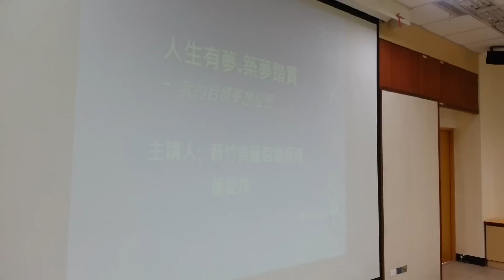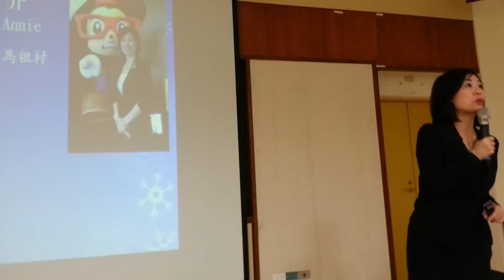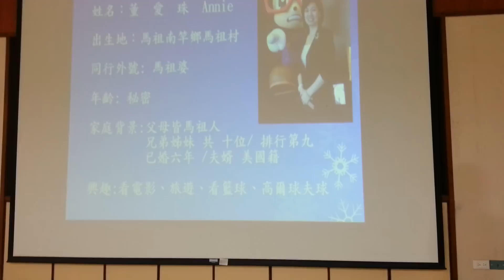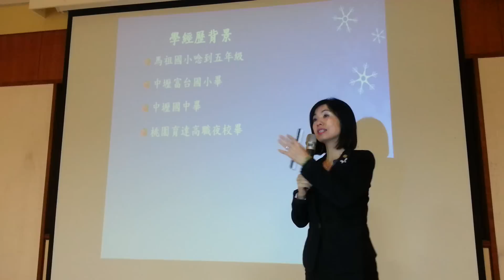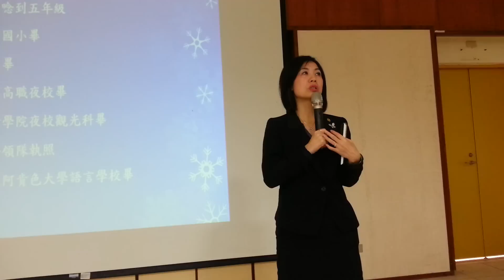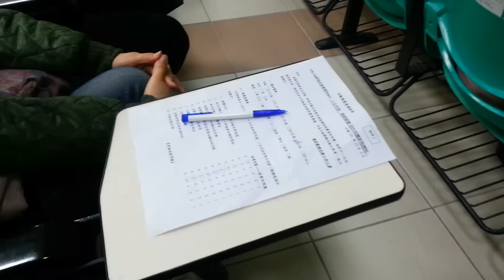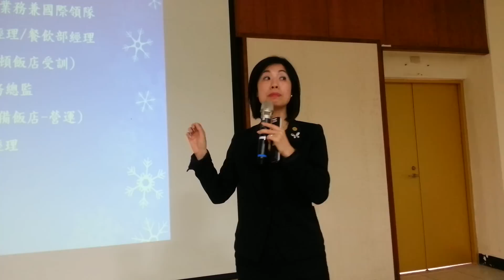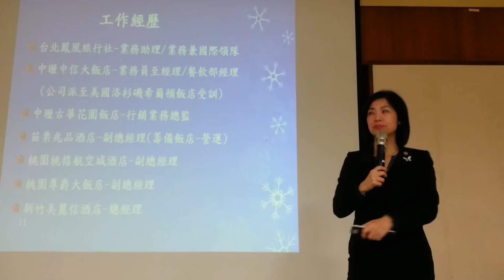馬祖日報2016/12/03影音／夜校拼到大飯店總經理 馬港董愛珠3日返鄉分享-1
地點：文物館
攝影：宋志富
　聯合新聞網今年10月24日披露，新竹美麗信大飯店總經理董愛珠是馬祖人，經本報循線追蹤董姓家族，是馬港董金貴妹妹。縣府文化局105年度「夢想成真．馬祖成功人士講座」壓軸場邀請她分享台灣業界經驗。她與84歲母親、三姐3日返鄉，講座中回顧從母親反對升學至個人由旅遊業轉戰飯店打拼、管理心路歷程。
◎董愛珠小檔案
出生：59年次（舉家遷台11歲、國小5年級）
老家：馬港人（父親董誠利91歲、母親84歲、兄弟姊妹10人，排行老九、女生老五，老公美籍）
▲學歷：育達商職夜校、醒吾專科夜校觀光科、美國州立阿肯色大學語言學校、育達科技大學碩士。
▲工作經歷：
台北鳳凰旅行社業務助理員／業務兼國際領隊
中壢中信大飯店業務員、經理／餐飲部經理（曾派美國洛杉磯希爾頓大飯店受訓）
中壢古華花園飯店行銷總監
苗栗兆品酒店籌備副總經理
桃禧航空城酒店副總經理
尊爵大飯店副總經理
新竹美麗信總經理（去年4月獲聘）
▲新竹美麗信酒店
電話：（03）6231188
地址：新竹市公道五路二段111號